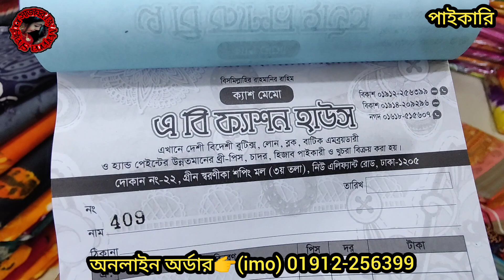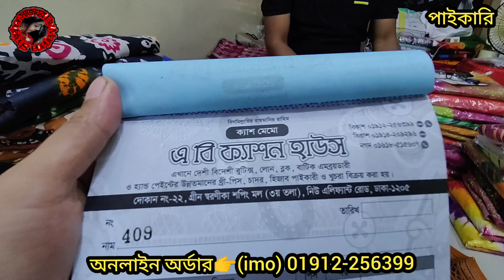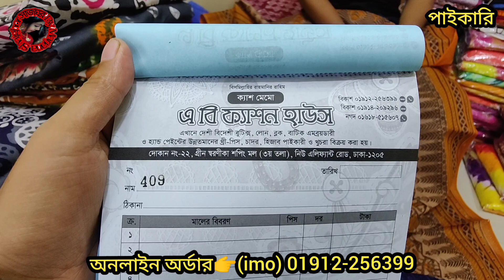অফার অফার দিল্লি কটন থ্রিপিসের কাড়াকাড়ি পাইকারি অফার